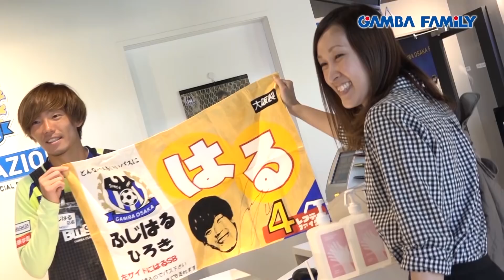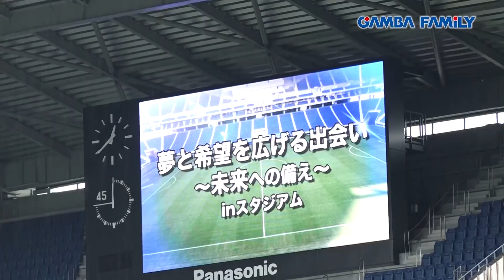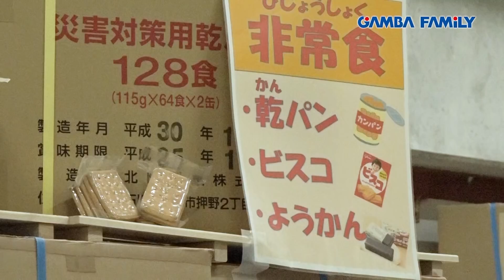【GAMBA FAMiLY】2018年6月25日 第60回 ON AIR−CLUB−藤春選手1日店長 吹田市[市民ふれあい事業]